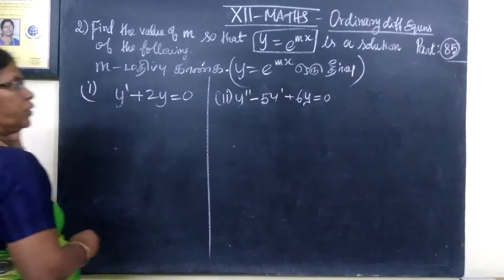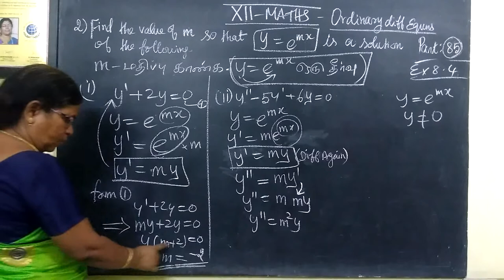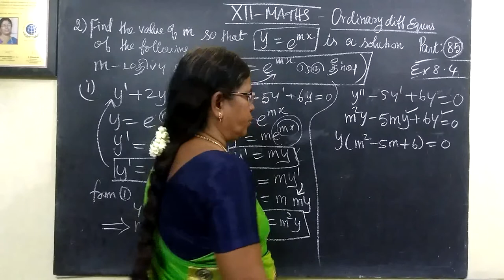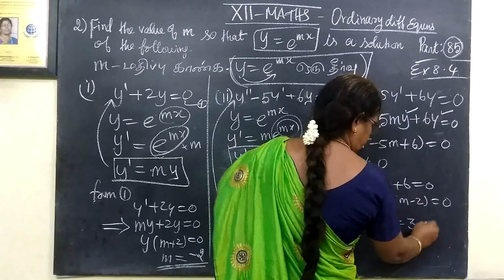12-M [85] Ex-10.4-2 Ordinary diff equns Gomathi maths